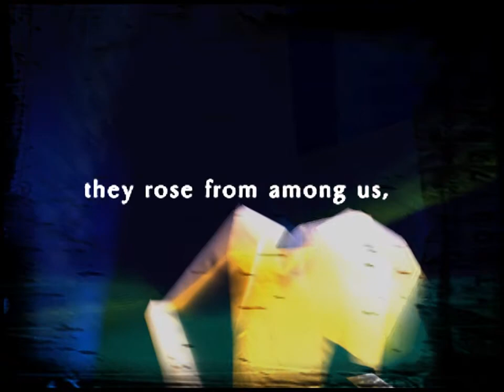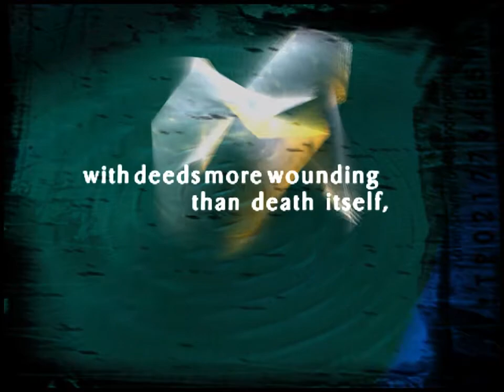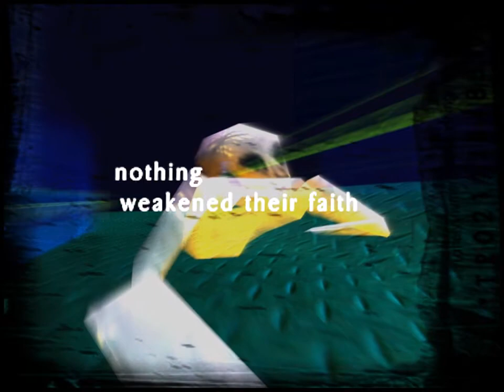Moppi Productions - The Asylum (1998, 60 fps)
"The Asylum" by Moppi Productions
PC (Windows, 3DFX) demo, never officially released
Made for The Party 1998 Windows PC demo compo

Captured with Fraps at 60fps, using Glide wrapper with forced anti-aliasing.
Audio taken direct from MP3 file to avoid sound breaks in demo.